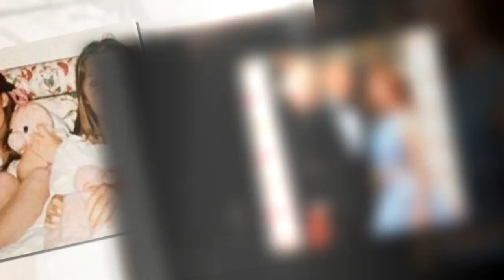Emmerdale's Amy Nuttall flooded with support after marriage split